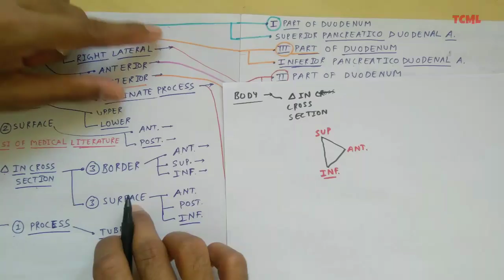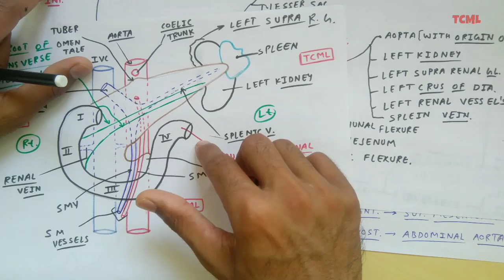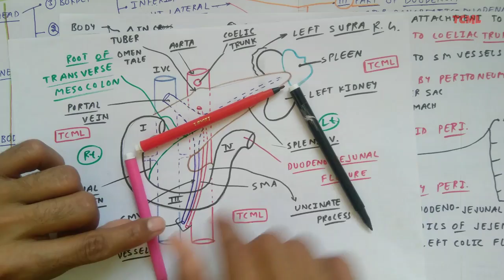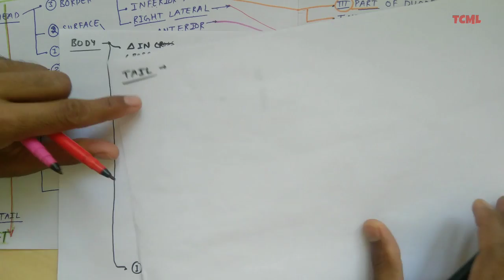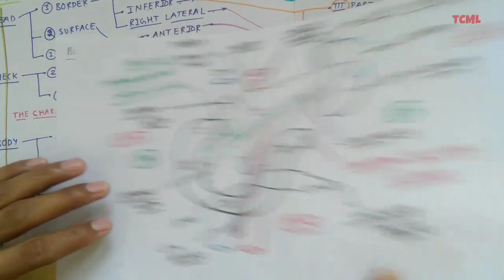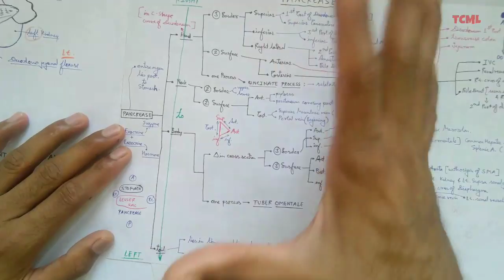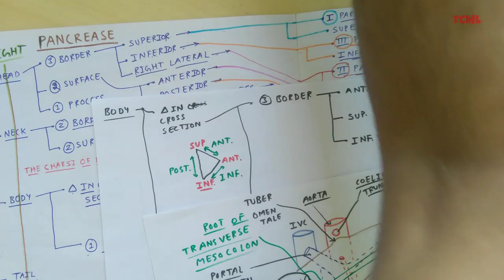Pancreas Anatomy | Part 4 | Body and Tail Relation | Chart | TCML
■ Suggested Video 😊

TCML Team 🍃